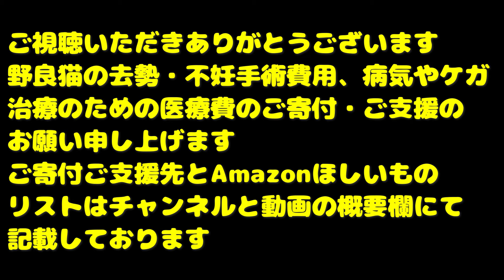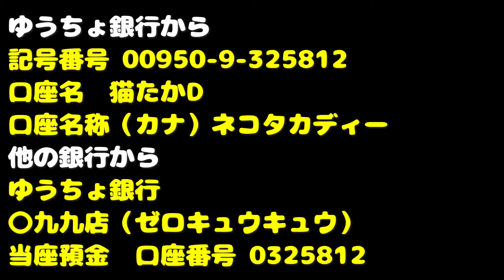ワイルドな顔だけど警戒心の高いメス猫にごはんをあげたらパクパク食べた 食後についていった さくらねこへの給餌 地域猫ボランティアさん急逝後に火事エリア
２０２３年以後の動画の保護猫たちの医療費やTNRにかかった費用はすべて私、猫たかDが全額負担しております。
当座預金
口座番号 0325812

Canon EOS R5
Canon EOS R8
Canon EOS R7

SONY FX3
SONY ZV-E1
SONY FX30
SONY ZV-E10
SONY α6400

LeicaQ3

Xperia PRO

SONY ショットガンマイクロホン ECM-B10
SONY　ショットガンマイクロホン ECM-G1